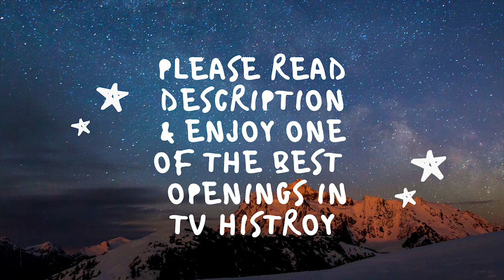Raised by Wolves opening title sequence 1 hour: Ridley's Opening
Episode 2 has a slightly different opening sequence to the others, here's how;

1: The "radio chatter" at the beginning is longer.

2: When the ship comes planet side by exiting the wormhole there's a boom sound, a small difference but I personally liked it a lot more.

Trivia: episode 1 didn't include the opening sequence so this was the only Ridley directed episode that had an opening.